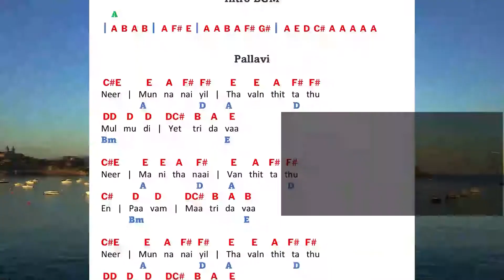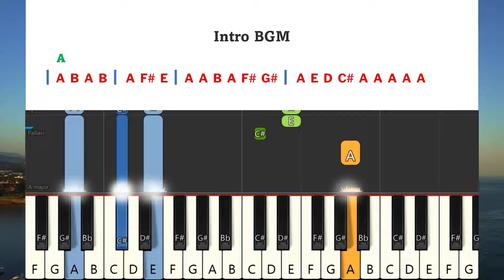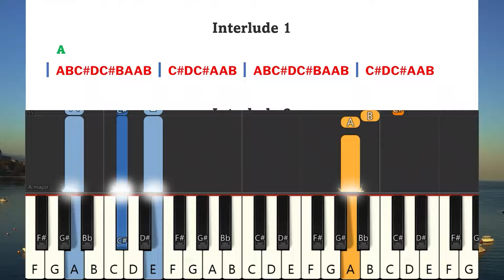Neer Munnanayil Keyboard Notes & Chords | Tamil Christmas song | Adlin Deva Anand | Melbin